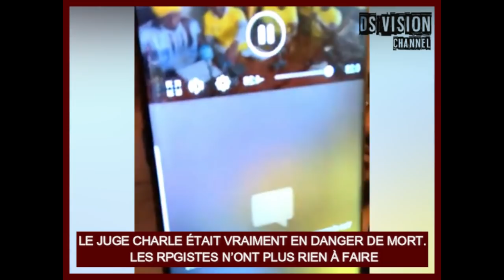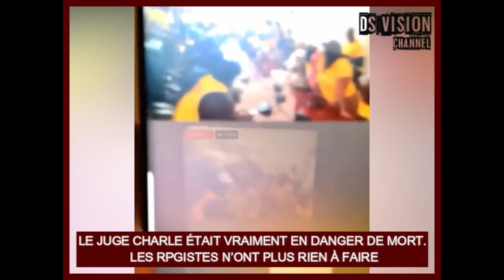🇬🇳 LE JUGE CHARLE ÉTAIT VRAIMENT EN DANGER DE MORT. LES RPGISTES N’ONT PLUS RIEN À FAIRE